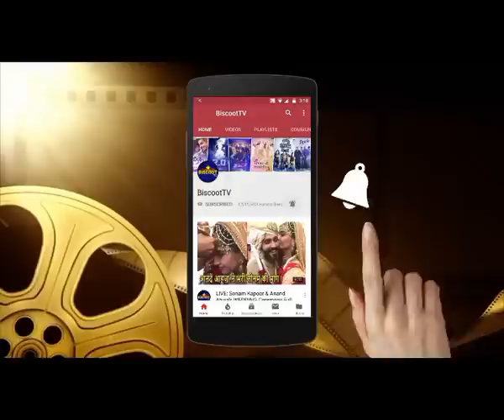Bharat Bandh : Salman Khan emotional WRAP up of Bharat Movie